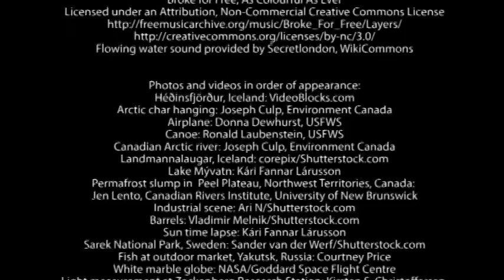The Arctic Freshwater Biodiversity Monitoring Plan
The Circumpolar Biodiversity Monitoring Program (CBMP), the cornerstone program under the Arctic Council's Conservation of Arctic Flora and Fauna working group, is working with partners from across the Arctic to harmonize and enhance long-term freshwater monitoring efforts. These efforts are led by a Freshwater Steering Group that has developed an Arctic Freshwater Biodiversity Plan to guide these efforts.

Arctic freshwater ecosystems such as rivers, lakes and ponds, are under increasing pressures from:
Climate change
Contaminants
Introduced alien species
Increased UV radiation exposure
Resource development

Many of these pressures affect the physical and chemical properties of freshwater systems. Changes in water temperature, permafrost, ice cover extent and duration, hydrological processes and water balance can have unexpected and unpredictable effects on freshwater biodiversity and related ecosystem services that many Northern communities rely on for food, clean water, and economic livelihood.

Exactly how these pressures - alone and in combination - affect freshwater species and ecosystems is unknown because the Arctic´s complexity and size make it difficult to detect and attribute changes. In addition, existing freshwater monitoring efforts are often uncoordinated, limiting the ability to efficiently make effective management decisions, despite increasing urgency and pressure to act.